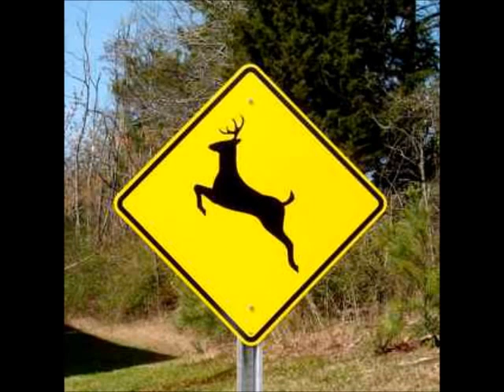Please Move The Deer Crossing Sign ?? OMG Hilarious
Get your Skinny on! 100% natural! NO wraps! NO shakes! NO fake food! NO hormones!!